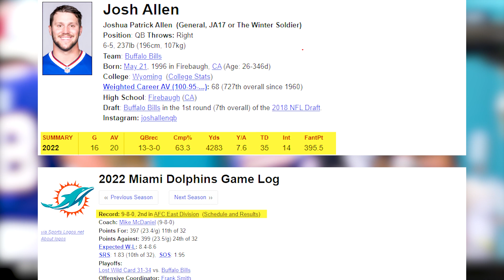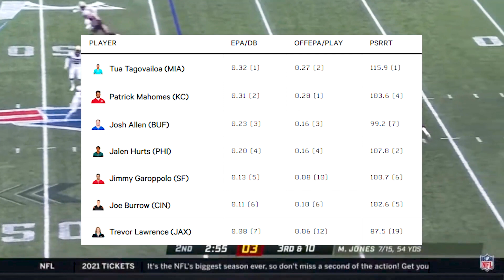AFC EAST NEW BEAST DIVISION IN THE NFL ?!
Aaron Rodgers to the Jets?? AFC East Best Division in Football?
Hey hey sports fans welcome back to another edition of nonstop football! Today we take a look at the new look jets and their newly acquired hall of fame QB, and only a season removed from his last league MVP honor. With Aaron Rodgers to the jets we take a look at what this could mean in the balance of power in the AFC East. And has the AFC East become the new Super Division in the league? Or will it disappoint like the AFC West of last year?

In today's video we look at  AFC EAST NEW BEAST DIVISION IN THE NFL?!
... Keep Watching to see afc east News aND updates , is the afc east  roundtable? , nfl news and highlights on new york jets, miami dolphins, new England patriots, buffalo bills, Scott Mitchell, td phins talk ,watch a master at work, jets media, richie jets media, ny jets,bills, patriots, dolphins, afc east Beast of the NFL? watch aaron rodgers, and aaron rodgers in  jets uniform what will it look like? ,aaron rodgers trade to the Jets, aaron rodgers new york jets, aaron rodgers nfl, aaron rodgers news, aaron rodgers pat mcafee, aaron rodgers rangers game, get up aaron rodgers,aaron rodgers ny jets, game, aaron rodgers garrett wilson, aaron rodgers jet,aaron rodgers 2023,jets aaron  watch aaron rodgers highlights, aaron rodgers traded, aaron rodgers updates, aaron rodgers , Mike Greenberg is so happy, josh allen,josh allen highlights,josh allen qb,josh allen buffalo bills, josh allen espn,josh allen bills, josh allen draft, josh allen interview, josh allen to stefon diggs for a td , josh allen td, josh allen mvp 2022 josh allen, josh allen touchdown, watch the best of josh Allen, josh allen touchdowns, josh allen arm strength, josh allen vs, josh allen arm,josh allen nfl, nfl josh allen tua, tua tagovailoa, the tua tagovailoa injury, tua tagovailoa dolphins, calling out tua haters, tua tagovailoa to the miami dolphins, tua tagovailoa nfl tua vs bama tua, can tua tagovailoa throw the deep ball? tua tagovailoa throws a touchdown pass to tyreek hill, tua tagovailoa arm strength, and tua head injury,

Inspired by @PEAK_Football , @barrycunninghamshow, @DouglieDoWrong, @TDPhinsTalk, @buffalobills, @BuffaloBillsLand , @nyjets, @LetsTalkJetsRadio, @JetsTalk247, @NFL, @ESPNNFL @NFLonNBC @NFLonCBS

Inspired by This is a GREAT sign for Aaron Rodgers

Inspired by New York Jets SIGN Randall Cobb & Al Woods!!!

Inspired by NEW ENGLAND PATRIOTS: Malik Cunningham ᴴ